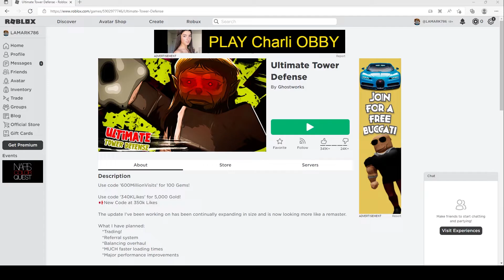2022 ALL SECRET CODES Roblox Ultimate Tower Defense, NEW CODES, ALL WORKING CODES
In today's video I show you guys an updated list of all working, secret and new codes for Ultimate Tower Defense in 2022! Make sure you watch till the end and enjoy!